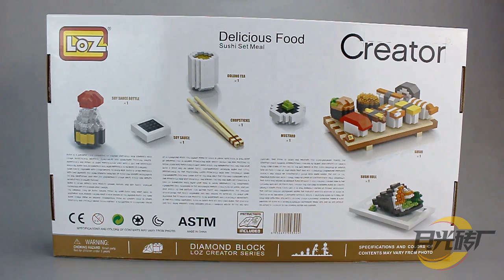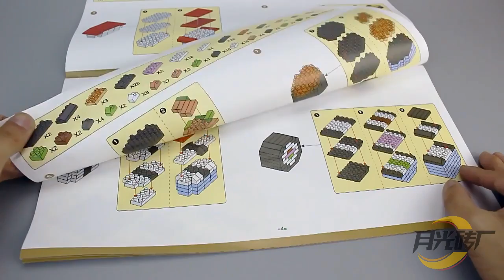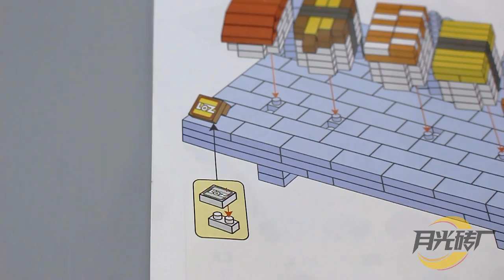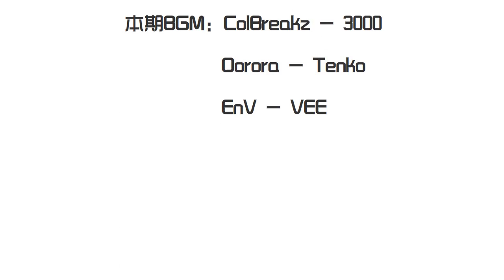LOZ俐智寿司套装LEGO乐高速组评测 Loz blocks Sushi Set-Reviews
This video is about the Loz blocks Sushi Set which made by Brick Toys Fans.We hope you enjoy this video.